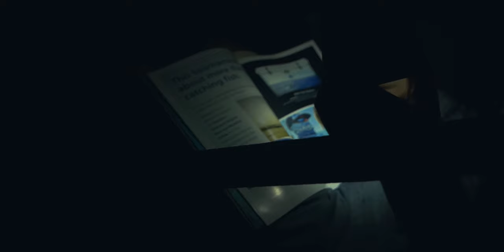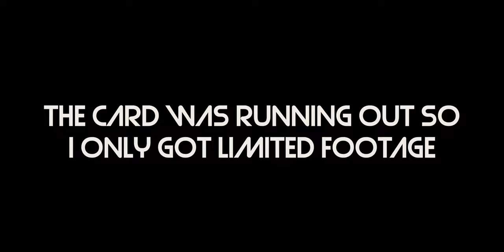My First Bonito! (Marthas Vineyard Derby Fishing Pt. 1)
In this video We fished in Lobsterville beach for a whole morning and saw nothing. The Marthas Vineyard Fishing Derby is in full swing and this was just the first crack at the action!

Pink Epoxy

some old videos to watch